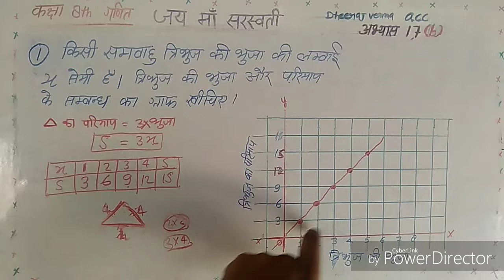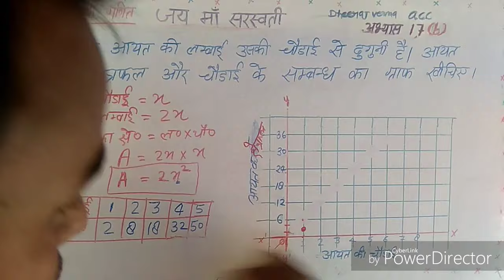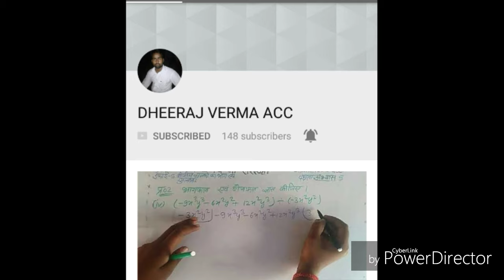CLASS 8TH MATH exercise 17 (b)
कक्षा 8th गणित हिन्दी माध्यम
Class 8th MATH Hindi medium
अभ्यास 17
Exercise 17
कार्तीय तल
Graf